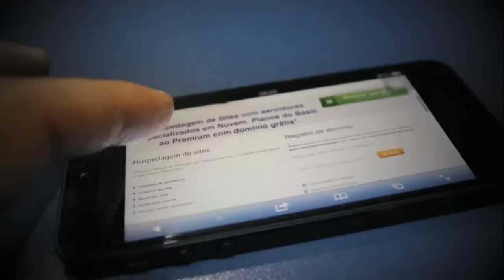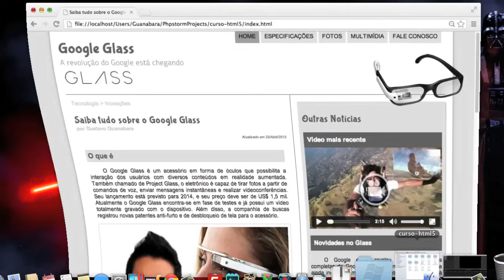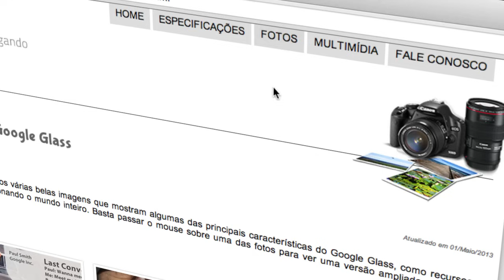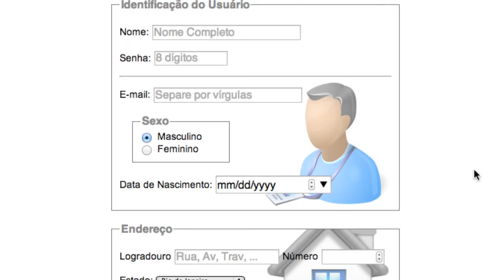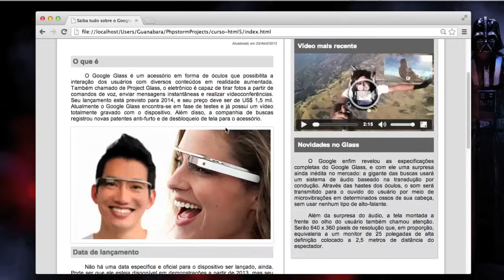Curso de HTML5 - 00 - Site Completo - by Gustavo Guanabara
HTML5 é uma linguagem de marcação hipertexto utilizada para criar sites. A versão 5 da linguagem foi homologada e lançada a partir de 2009, mas só ganhou mercado no final de 2012 com o surgimento dos grandes navegadores compatíveis.

O professor Gustavo Guanabara lançou um Curso Completo de HTML5 totalmente gratuito no YouTube. As aulas podem ser encontradas no link abaixo:

Todas as segundas-feiras serão publicadas novas aulas que mostram técnicas para a criação de sites em HTML5.

Veja como vai ficar o seu site criado pelo Curso de HTML5 criado pelo professor Gustavo Guanabara para o portal CursoemVideo.com.